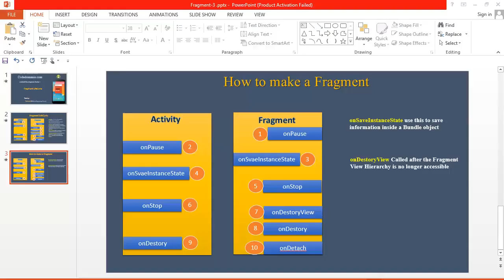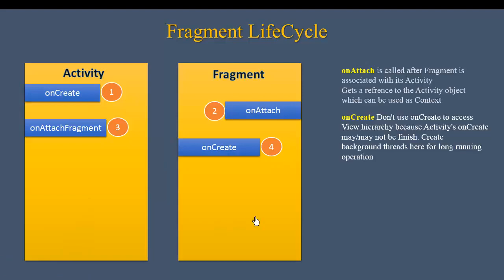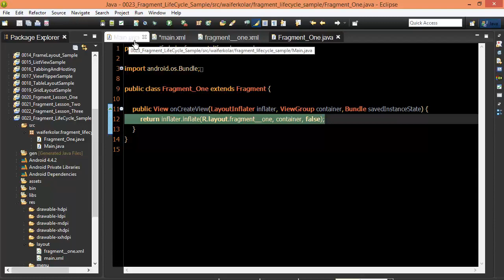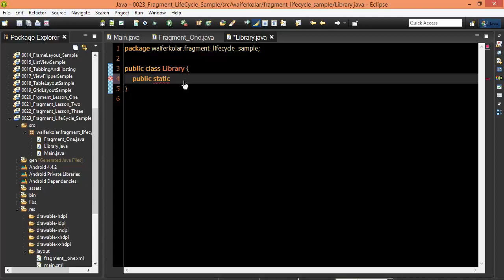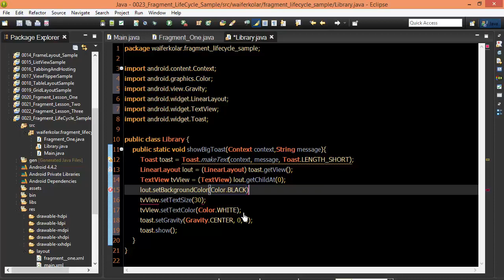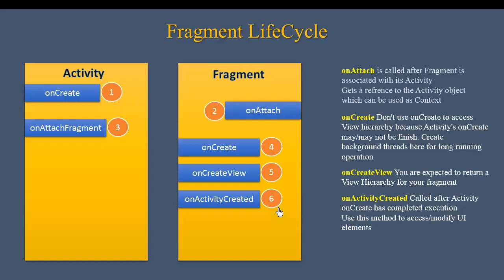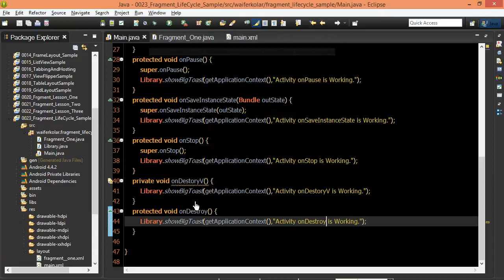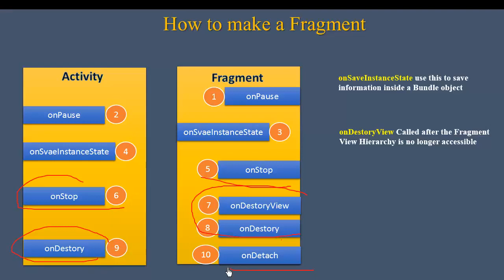Android #102 Fragment Life Cycle